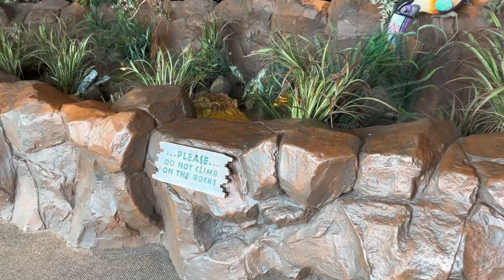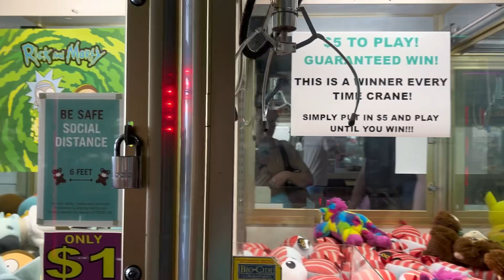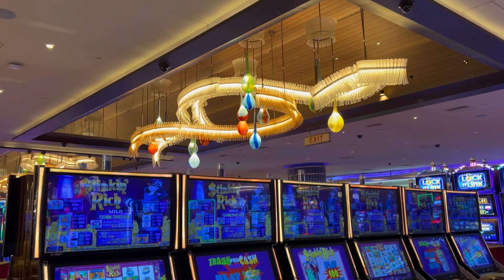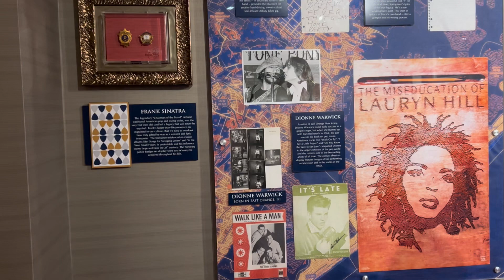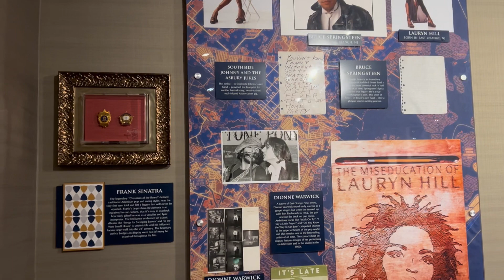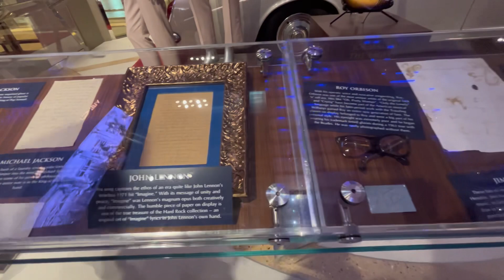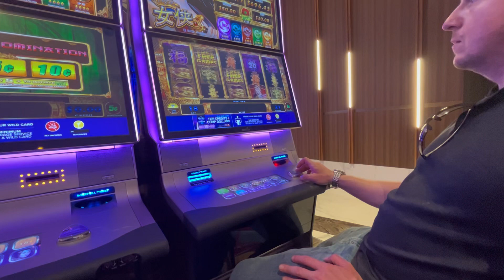Atlantic City, NJ - Que hacer en atlanticcity en un día 🐚💵👍🏼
Hola familia,
Aquí les presento cómo celebramos es 4dejulio del #2023 aquí en Atlantic City

Opciones de saliditas si te encuentras en los alrededores y no sabes a donde ir: recomendadicimo venir a este lugar 😀👍🏼